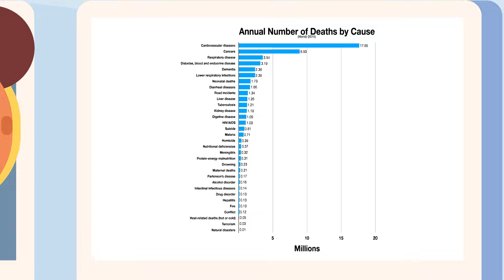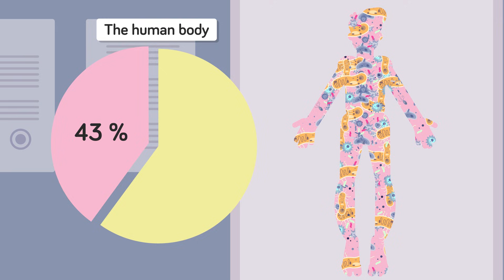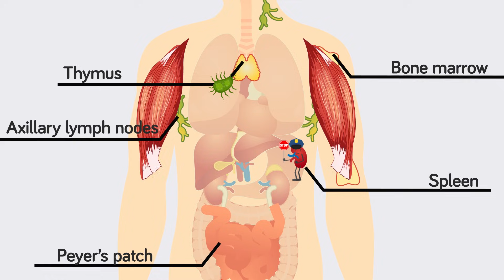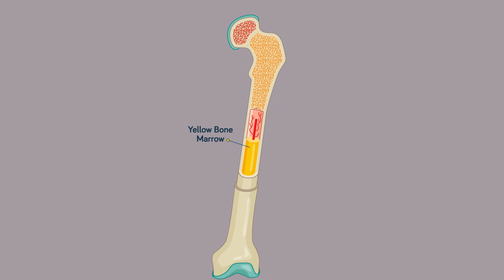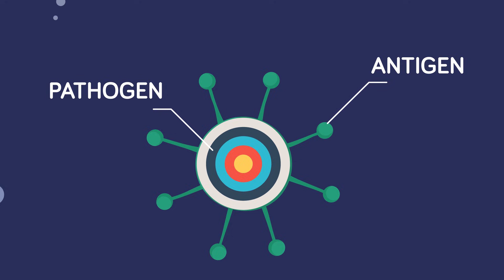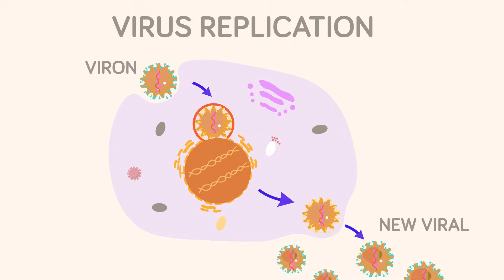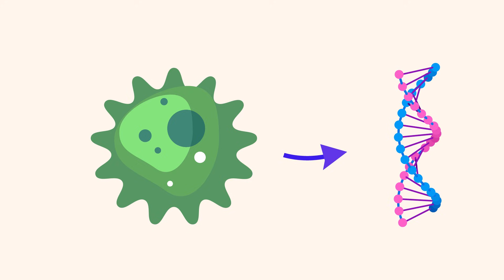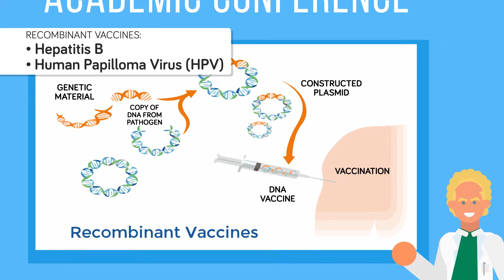How Are Vaccines Actually Made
Vaccines have been proven to significantly reduce the number of deaths and illnesses from certain viral and bacterial infections in the past, and with the state of the world right now, everyone is hoping a scientist will develop a vaccine that will save the day. But how they heck are vaccines actually made? Let's watch today's video as we break down exactly what goes into creating a vaccine for a rogue virus or a rampant bacteria.